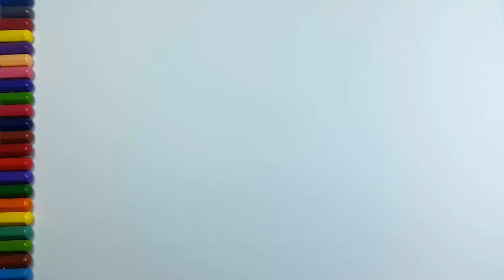How to Draw Dolphin Coloring Pages Youtube Videos for Kids Learning